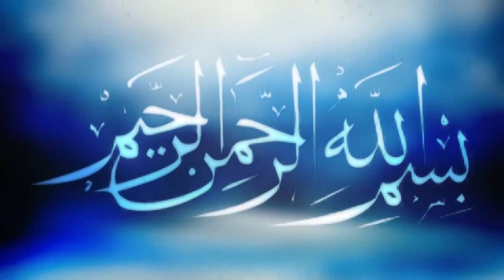সুন্নাতে রাসুল (সঃ) | Mawlana Jamal Uddin | মাওলানা জামাল উদ্দিন | নতুন ওয়াজ পুটিবিলা | ICB Digital